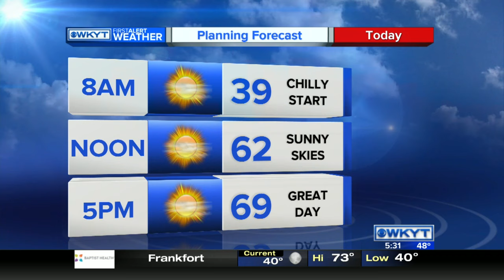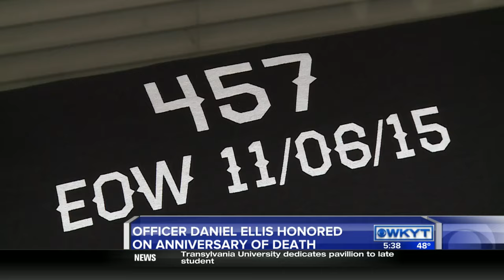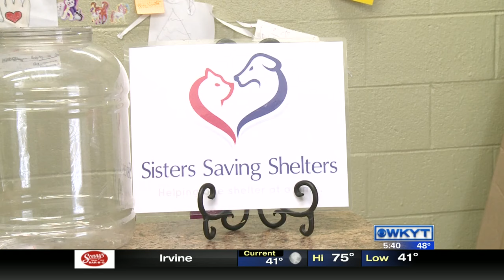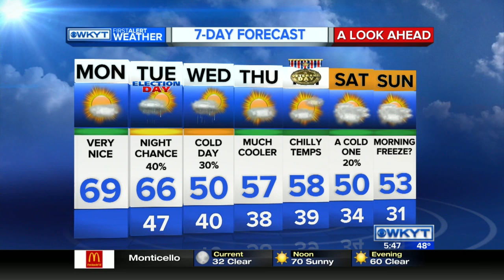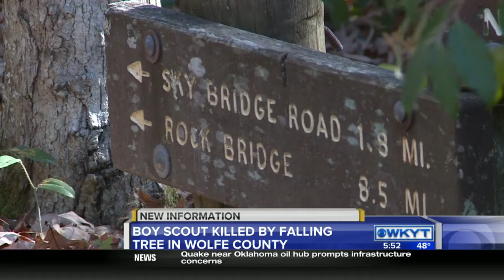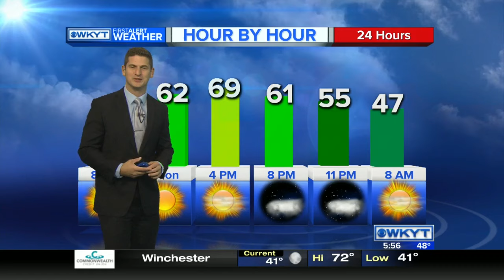WKYT This Morning at 5:30 AM on 11/7/16